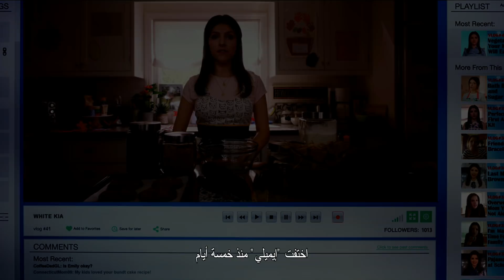Simple Favor- OFFICIAL TRAILER 2018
Title: Simple Favor

Stars: Blake Lively, Anna Kendrick

Genre: Drama Crime Mystery

Synopsis: A SIMPLE FAVOR, directed by Paul Feig, centers around Stephanie (Anna Kendrick), a mommy blogger who seeks to uncover the truth behind her best friend Emily's (Blake Lively) sudden disappearance from their small town.